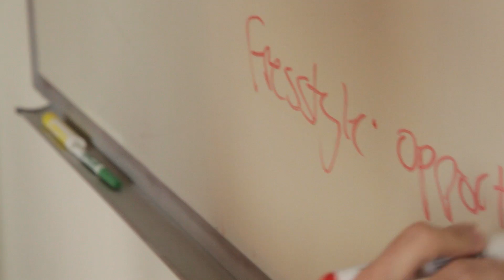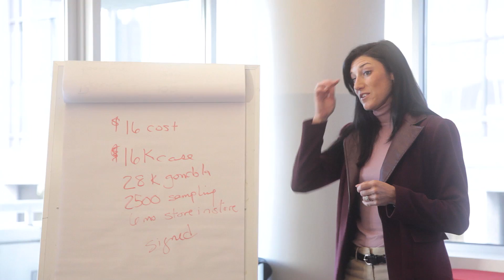Executive Women of Goizueta Award Videos